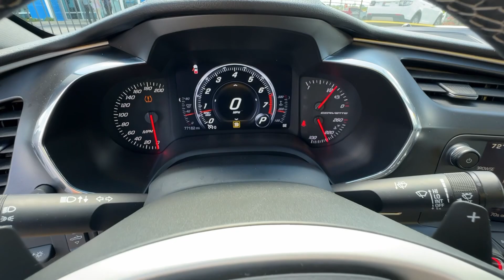2015 Chevrolet Corvette Stingray Douglasville, Powder Springs, Smyrna, Atlanta GA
Pre-Owned 2015 Chevrolet Corvette Stingray available at John Thornton Chevrolet located in 1971 Thornton Rd, Lithia Springs, GA, 30122.

Looking for your dream car? It could be the  2015  Chevrolet Corvette.  The Corvette brings driver-centered comfort and refinement to a competitive, street-legal race car. Its aggressive power and agility mesh with state-of-the-art customizable driving technology to create a unique and elevated driving experience. These are just some of the great options this vehicle comes with: Heated Driver Seat, Navigation System, Keyless Entry, Satellite Radio, Power Passenger Seat, Heated Mirrors, Premium Sound System, Back-Up Camera, Electronic Stability Control, Bluetooth® Connection. See how refined and comfortable a supercharged track-ready automobile can be. Get into the Corvette.